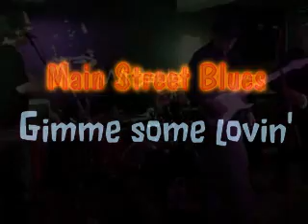Main Street Blues : Gimme some lovin'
The Main Street Blues band played Whistlebinkies on 22/Aug/2009. This song, Gimme some lovin', was the encore following the last song of the final set. See separate clips for  a couple of other songs from this same gig.